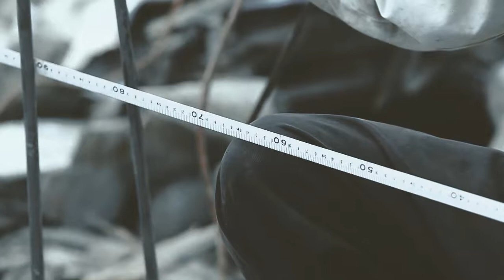27TRANS x INSPIRED27 COMING SOON TRAILER 2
27TRANS adalah armada bis yang dimiliki oleh PT. ISA

Pada tahun ini 27TRANS akan kolaborasi dengan INSPIRED27 untuk next project.